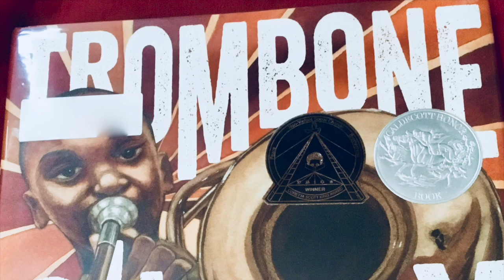Trombone Shorty Booktalk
A booktalk on the book by Trey "Trombone Shorty" Andrews - Trombone Shorty.  It is a picture book about Trombone Shorty's life.